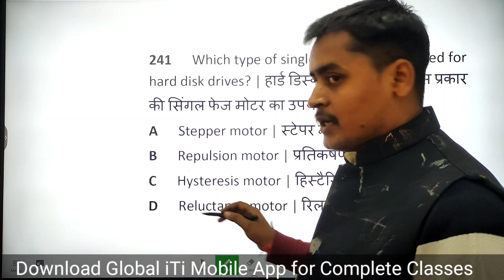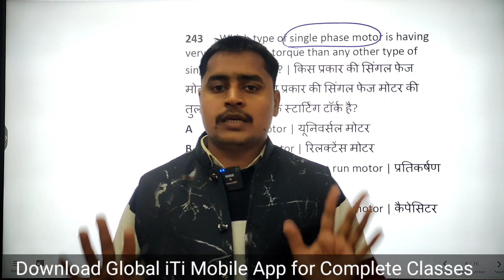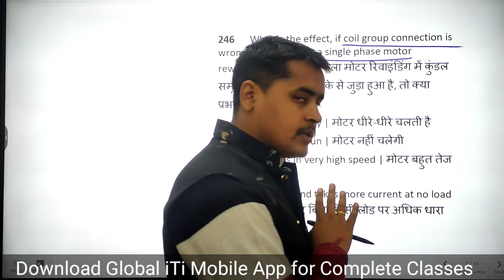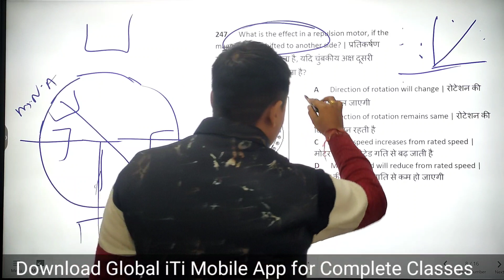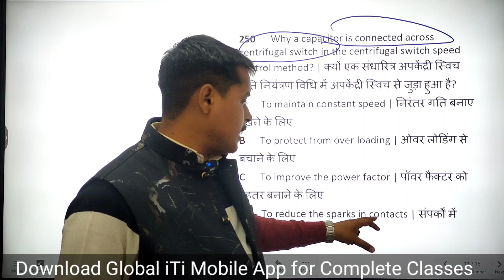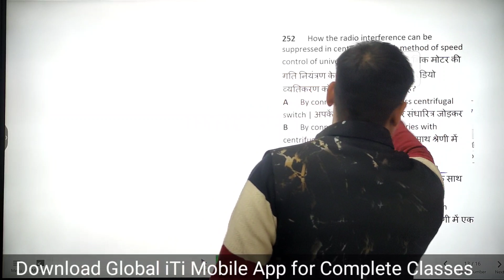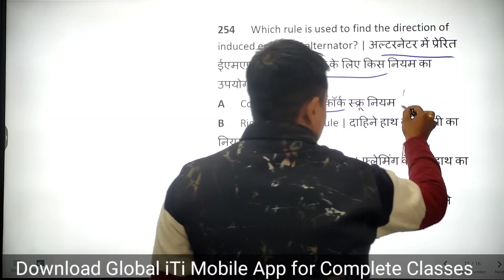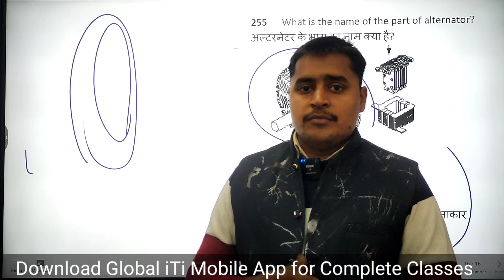Electrician Theory 2nd Year Important Questions Class-17 | ITI Exam 2023